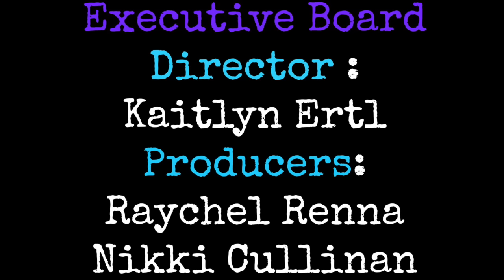DanceWorks Promo Video 2016